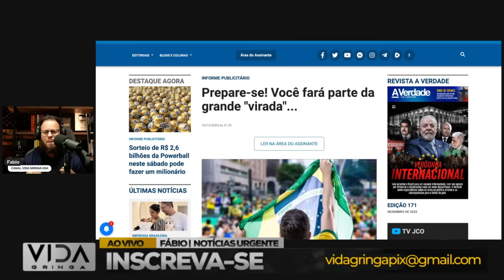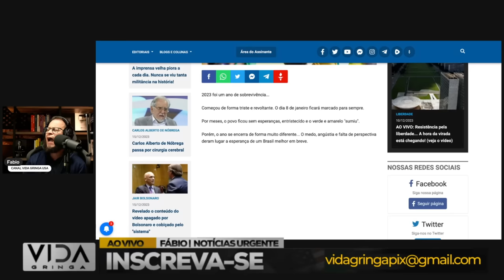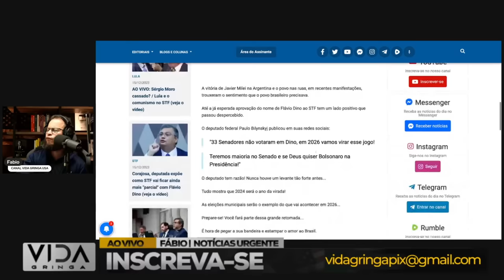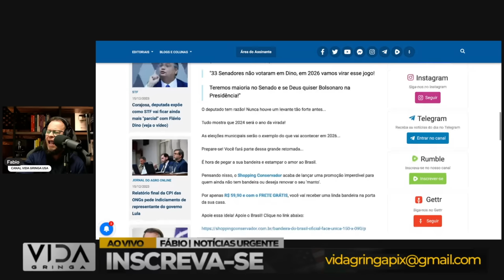Virada de Jogo‼️ Prepare-se! Você fará parte da grande "virada"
Neste vídeo, abordaremos:

1️⃣ Histórias reais de indivíduos que experimentaram momentos de desespero.
2️⃣ As estratégias e mentalidades que os ajudaram a superar adversidades.
3️ Lições valiosas que podemos aplicar em nossas próprias vidas quando enfrentamos dificuldades.
4️ A importância da resiliência e da crença em um futuro melhor.